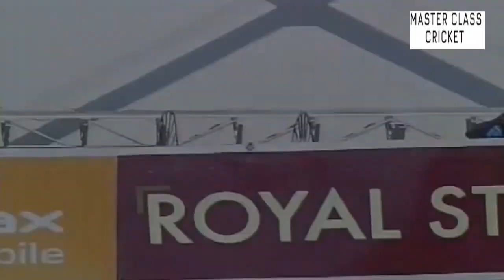Ravindra Jadeja 61* v Zimbabwe 2010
Jadeja scored his third odi half-century.he scored 61 from 61 balls with 5 boundaries.